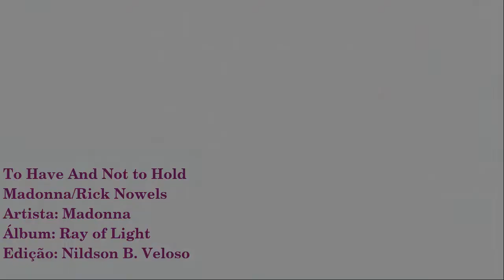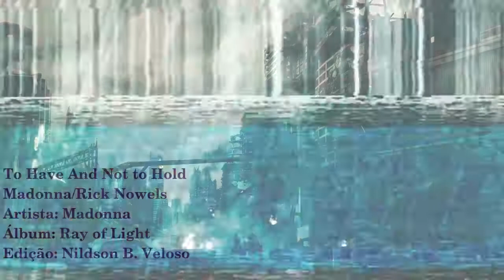To Have And To Hold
A música quando é boa precisa de imagem também, assim, fiz essa edição na intenção de homenagear esta canção que passou meio que despercebida no CD Ray of Light de Madonna.